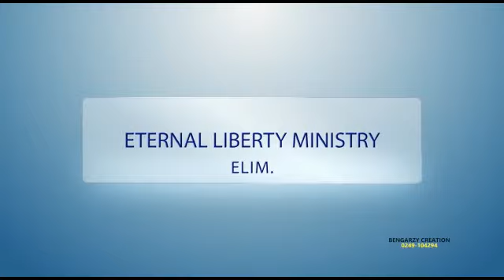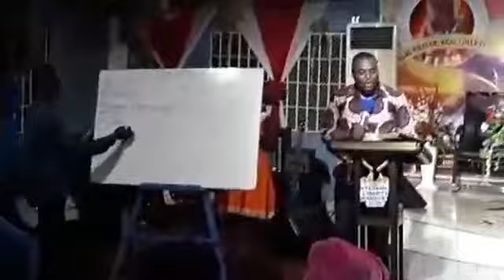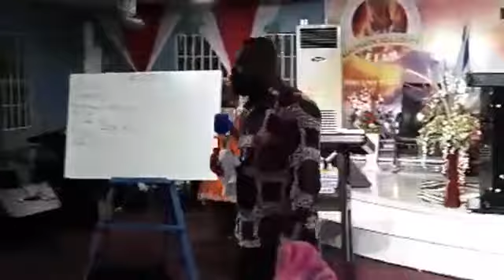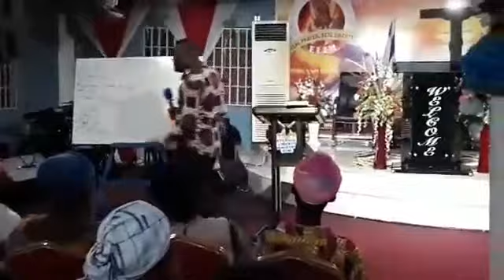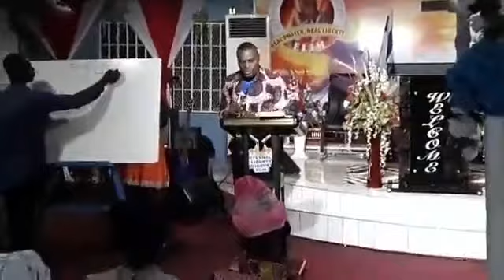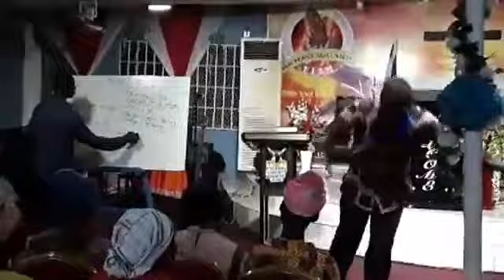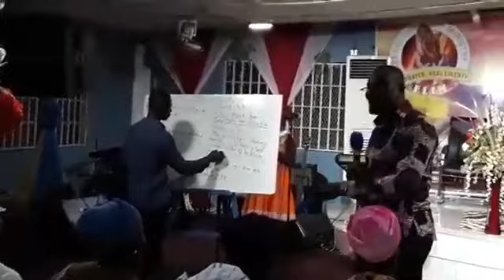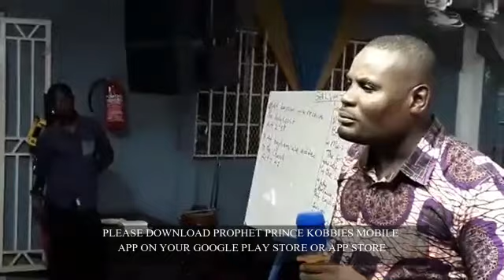SALVATION PART 4 - BY PROPHET PRINCE KOBBIES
YOU ARE WATCHING HOUR OF LIBERTY LIVE WITH PROPHET PRINCE KOBBIES. SHARE SHARE SHARE..

~~BIBLE VERSES~~
**Salvation is being redeemed by GOD to live a holy life. Ephesians 1:7
Eternal life is a gracious gift given to those who (Christians)dothe will of GOD: Romans 6:23
**The letter killeth it's the spirit that giveth life 2Corinthians 3:6
**We need salvation to escape the second death. Revelation 20:15
**The only name to save mankind is JESUS CHRIST read Acts 4:12
**ifference between Isaac and Ishmael
Sarah and Hagar
Read Galatian chapter 4
**Righteous people are bold like a lion read Proverbs 28:1
**Christianity is a fellowship 2CORINTHIANS 13:14
**Peter said to JESUS you are christ of GOD: Luke 9:20
**We will resemble GOD read 1John 3:2
**No we didn't: Please read Ephesians 2:8
**Read John 3:16-19
**Ecclesiastes 12:7
**GOD is everywhere: Jeremiah: 23:23-24
**John 3:1-5
**Acts 19:1-6
**Flesh and blood will not inherit the kingdom of GOD: 1corinthians 15:50
** Genesis 2:21-23 flesh of my flesh and bone of my bones.
** Women are weak vessels read 1PETER Chapter 3
**John 3:16
**Galatian 2:16